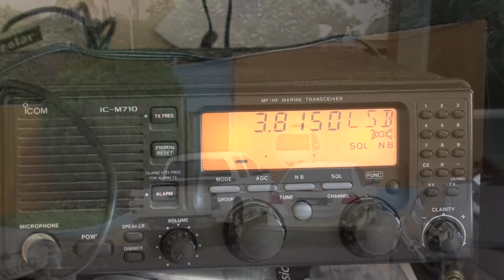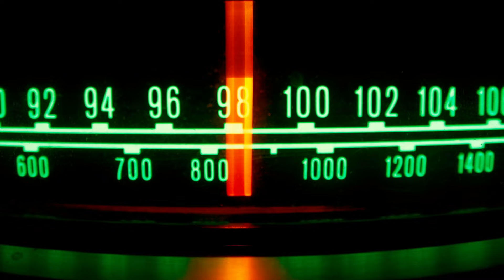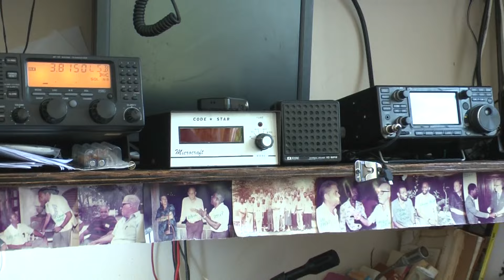Former Manager Joins Calls For RSL To Return To The Airwaves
A former Maner of Radio Saint Lucia has been highlighted the critical role RSL played during times of disaster and joining in calls for its return to the airwaves. Lionel Ellis is also joining broadcasting Minister Dr. Ernest Hilaire In calling for coordination among broadcast stations during major disasters